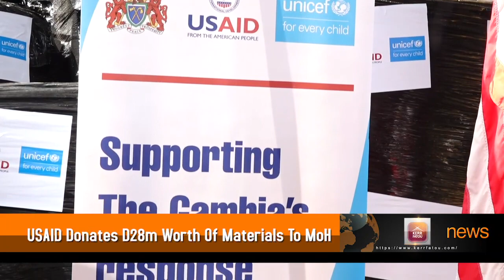USAID Donates D28m Worth Of Materials To The Ministry of Health